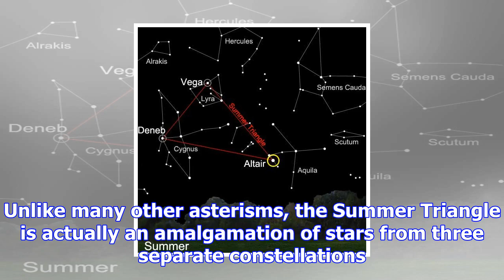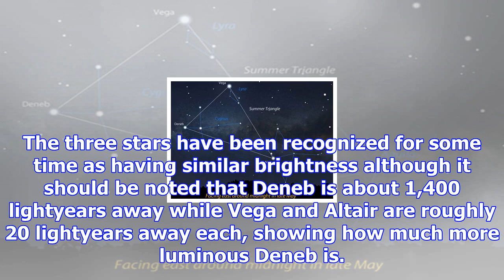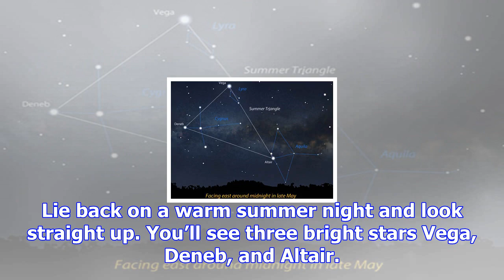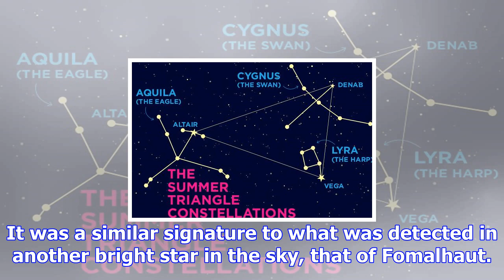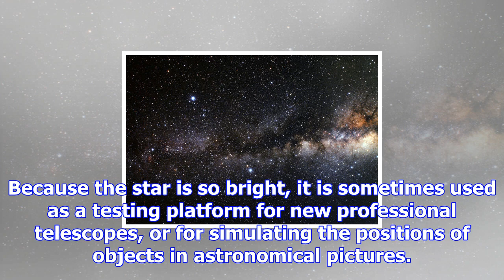Summer triangle: asterism of 3 stars from 3 constellations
In this image we can see the asterism of the Summer Triangle a giant triangle in the sky composed of the three bright stars Vega top left, Altair lowe...